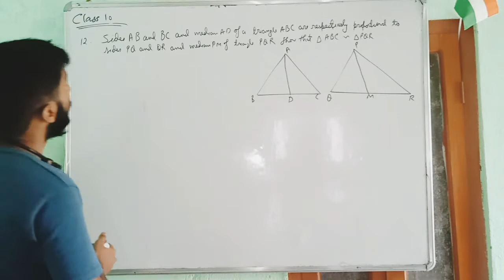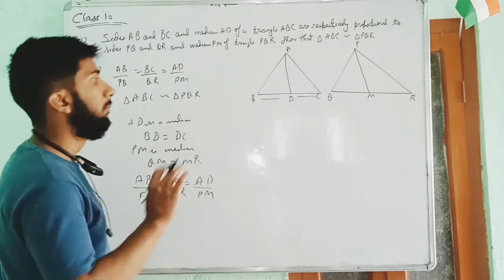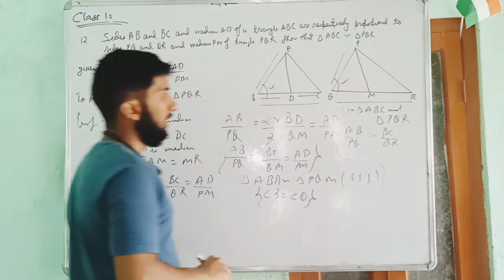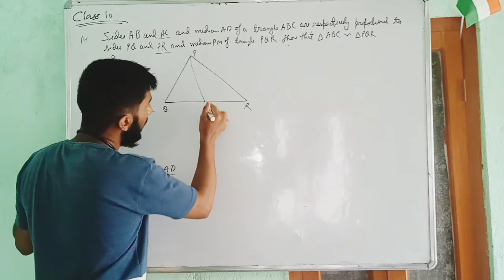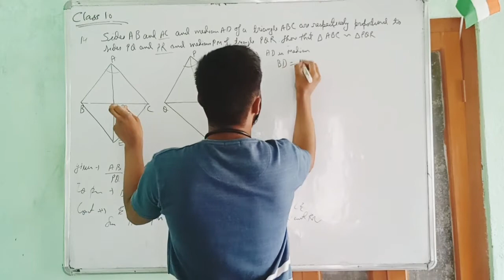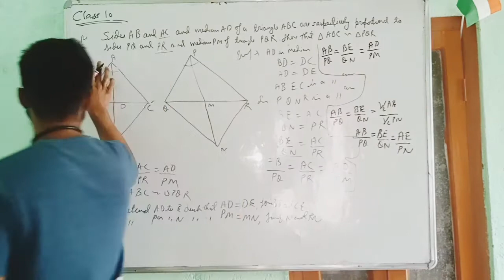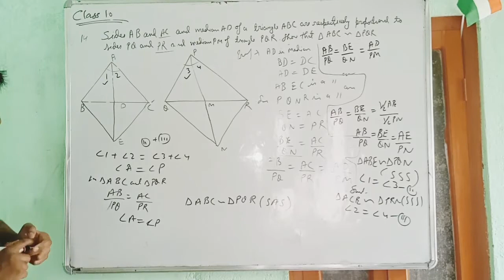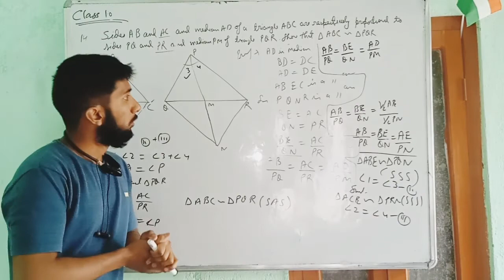Class 10th triangles